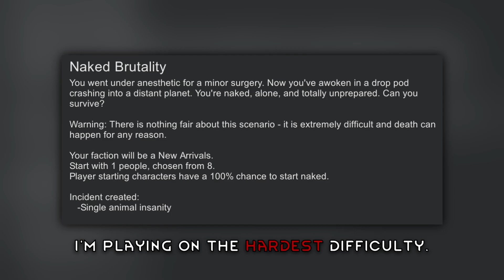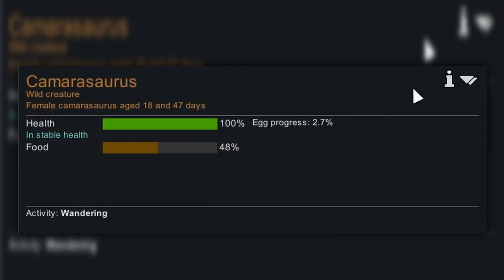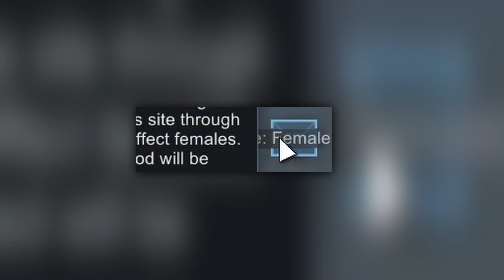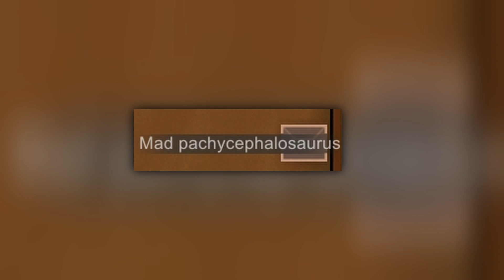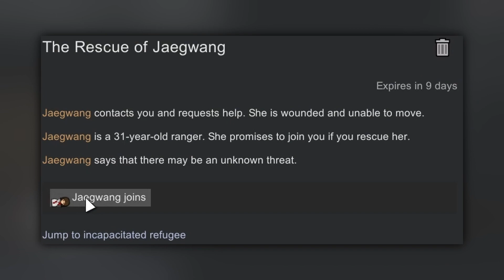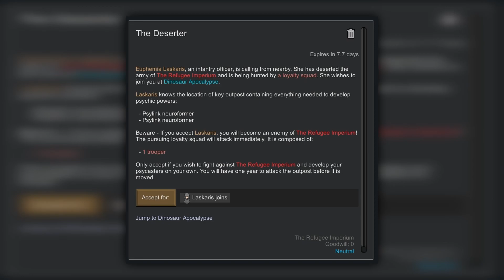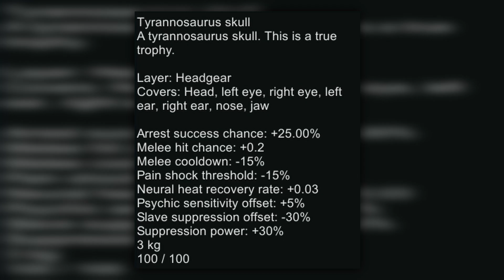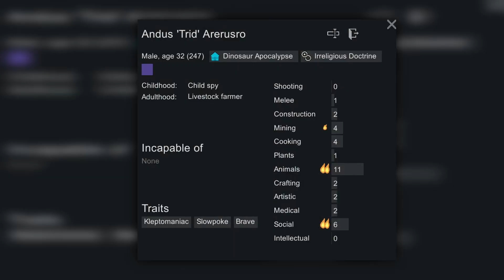I Survived a Dinosaur Apocalypse in RimWorld...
I Survived a Dinosaur Apocalypse in Rimworld... Can I survive when dinosaurs become manhunter every day? I'm playing on the hardest difficulty. Can I survive a dinosaur apocalypse in a world unfit for humans?